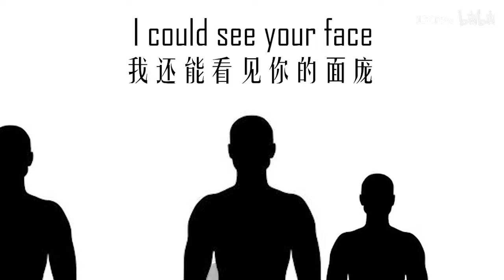The Reluctant Heroes + [AMV]